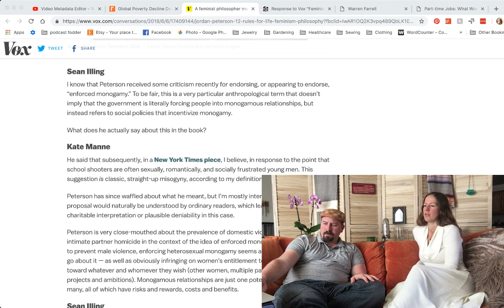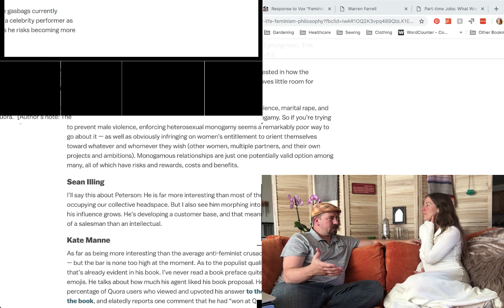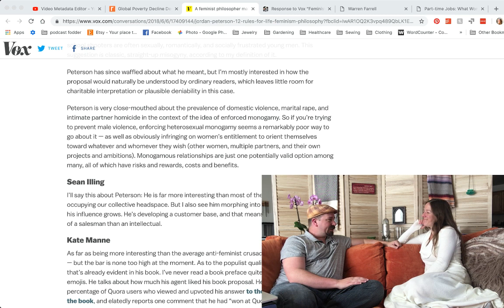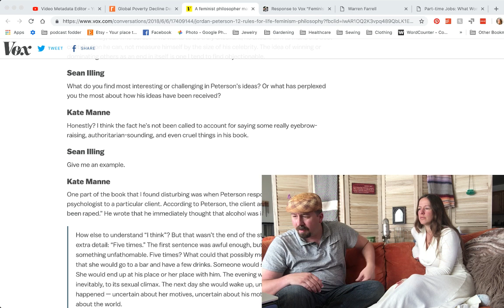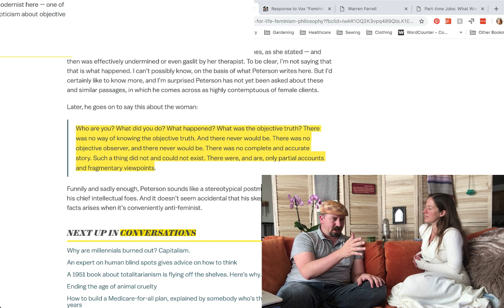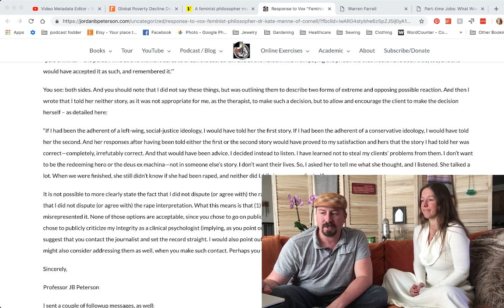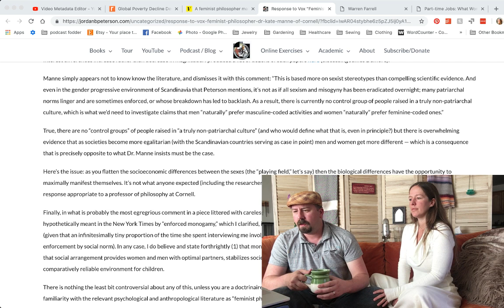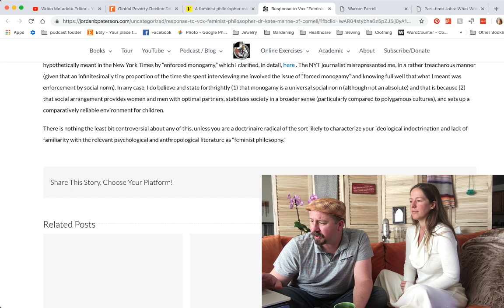Just us Chatting #19 - Feminist philosopher talks to Vox about Jordan Peterson and his response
And I'm sure we'll talk about other things as well...